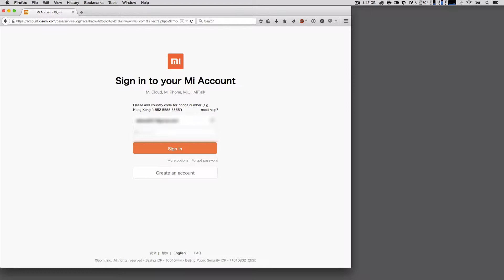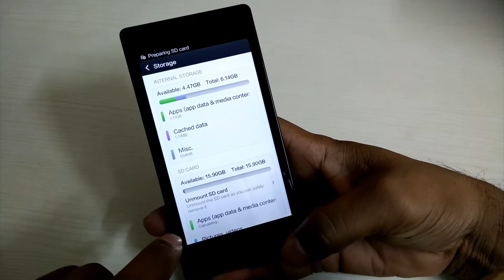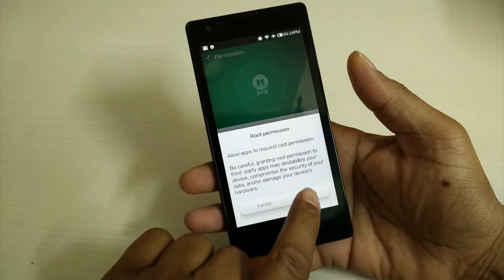Root Xiaomi Redmi 1S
Xiaomi Redmi 1S - How to Root (100% Safe, No loss of Apps or Data)